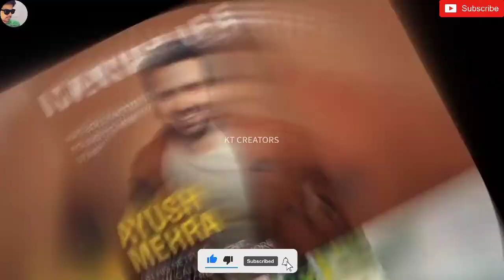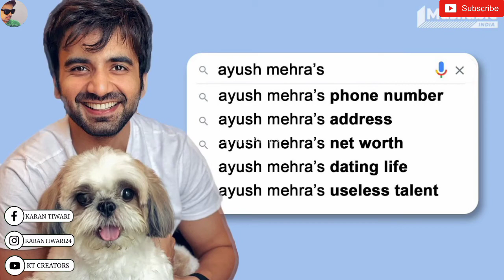Ayush Mehra Lifestyle 2021, Age, Girlfriend, Biography, Cars, House, Family,Income,Salary & Networth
Ayush Mehra Lifestyle 2021, Age, Wife, Girlfriend, Biography, Cars, House, Family, Income, Salary & Networth